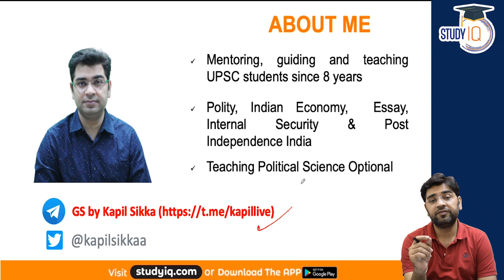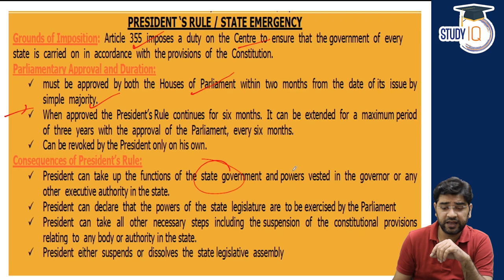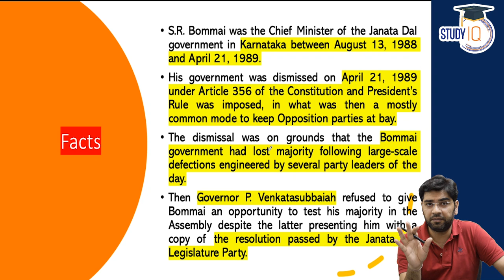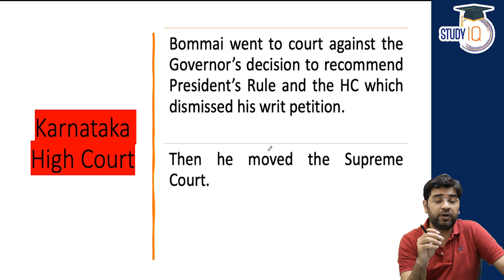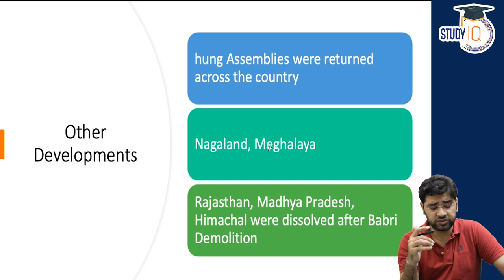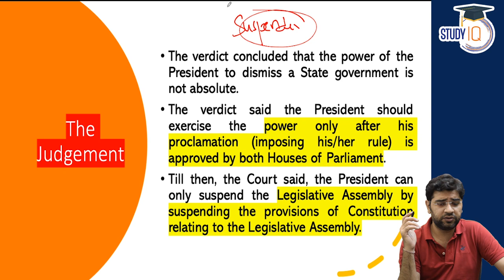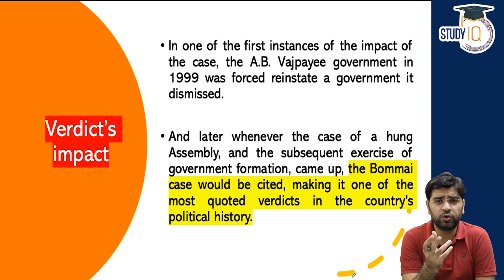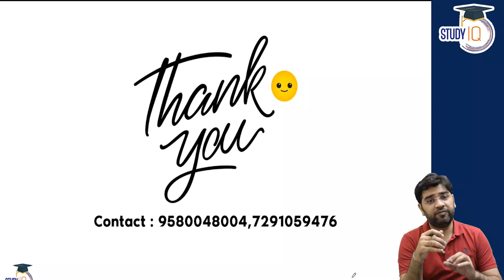SR Bommai vs Union of India Case - Article 356 of Constitution - Rajasthan Judicial Services Exam